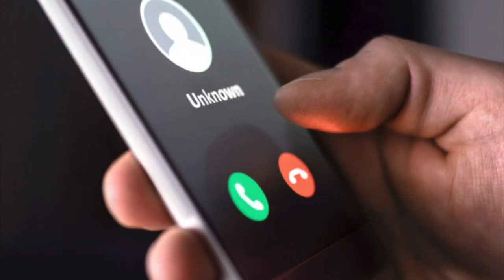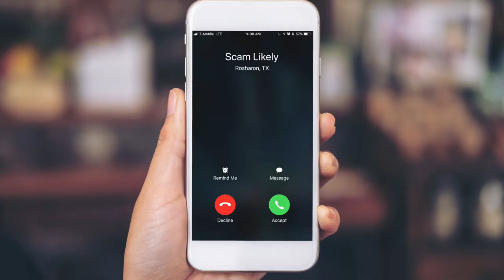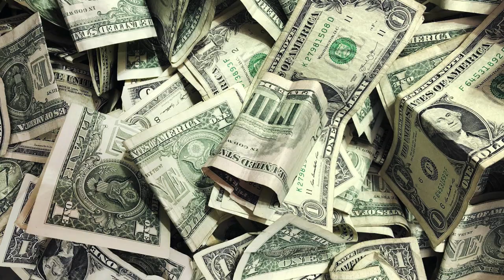Gunna's WUNNA Googled